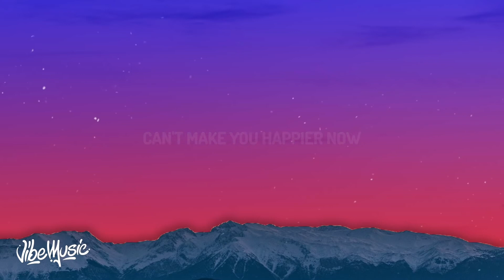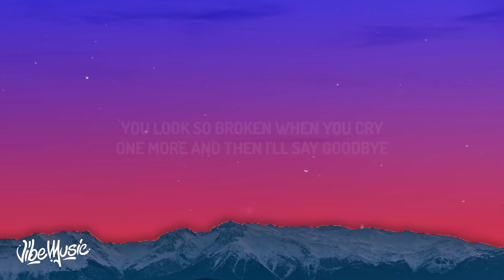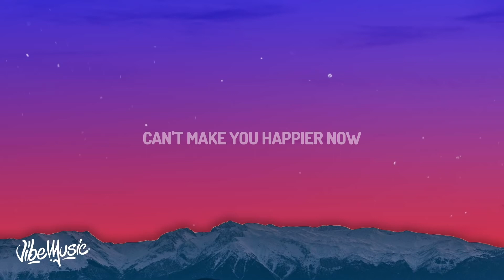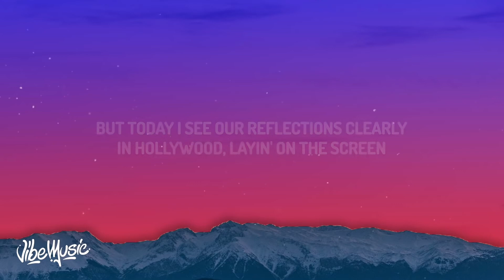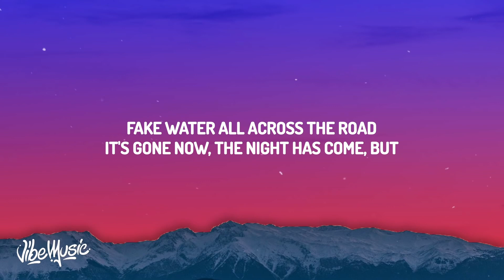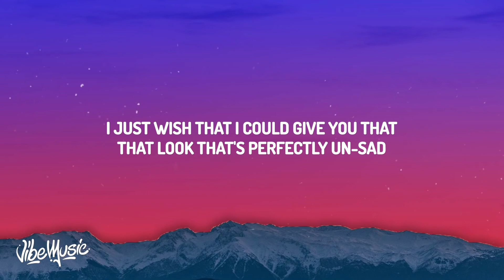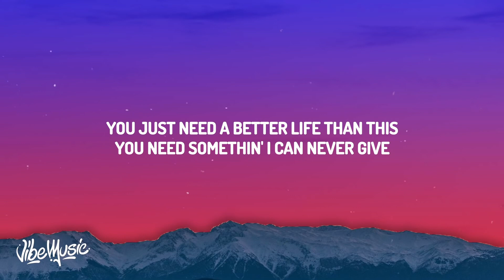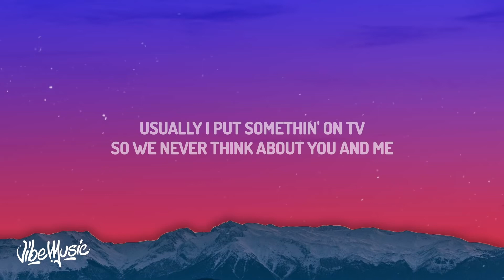Glass Animals - Heat Waves (Lyrics)